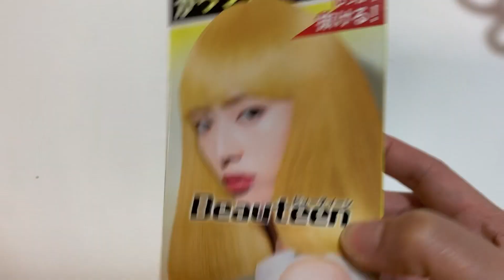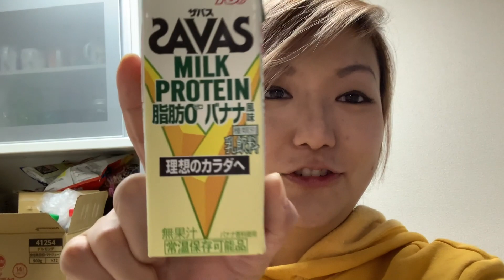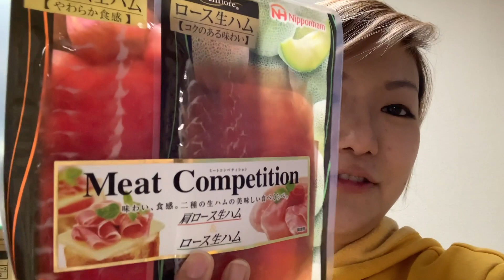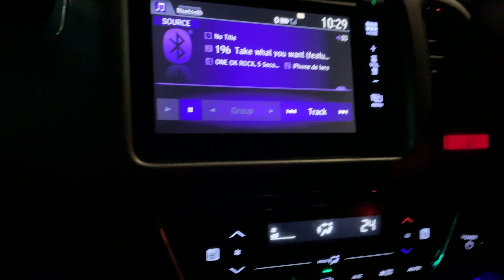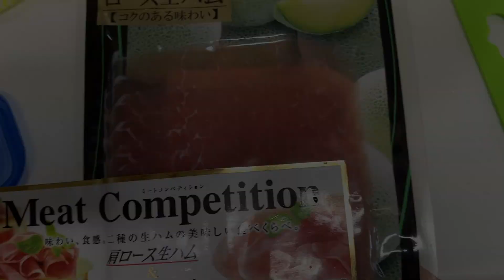2021 CHEGOU!!!!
Fala Galerinha!!!Tudo certinho com vcs??
Como passaram a virada do ano???
Bora pro primeiro daily vlog do ano??? Então já deixa o seu like e comenta aí embaixo pra fortalecer cada vez mais o canal!!!
Sim!!!2021 chegou! E o que temos pra esse primeiro daily vlog diretamente do Japão??
Começando os novos projetos pra 2021. assista esse vlog pra saber como 2021 começou pra mim!
Vamos que vamos galerinha

VÍDEOS NO CANAL- NÃO PERCA NENHUM VÍDEO!

QUINTA 20H (BRASIL) GAMEPLAY
SEXTA 8H (JAPÃO) GAMEPLAY

SÁBADO 21H(BRASIL) LIVE DE GAMEPLAY -JOGANDO COM OS INSCRITOS
DOMINGO 9H (JAPÃO) LIVE GAMEPLAY

DOMINGO 20H (JAPÃO) CURIOSIDADES SOBRE O JAPÃO